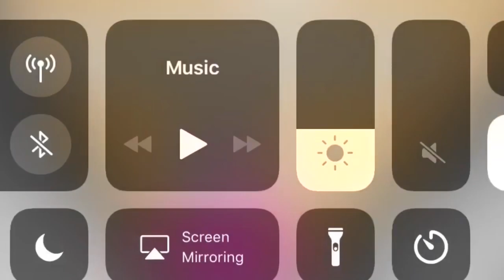EXPOSING ITS FUNNEH